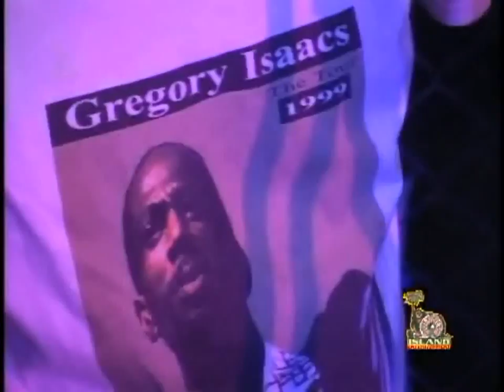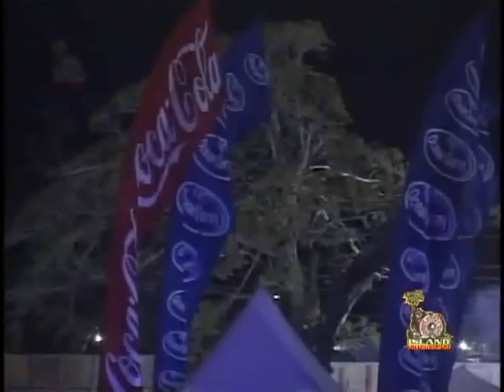Unity Splash 2007 - Tarrus Riley Gregory Isaacs Daville Etana